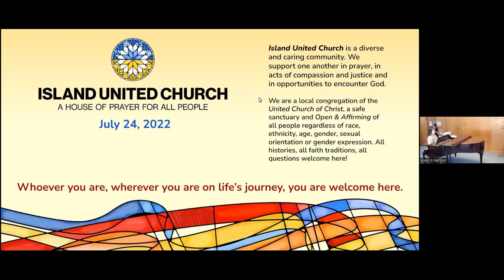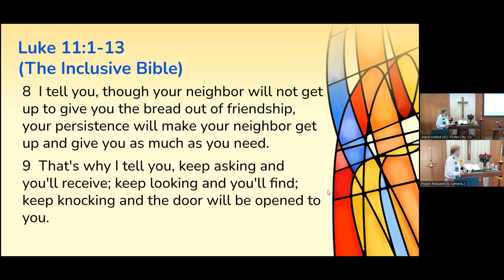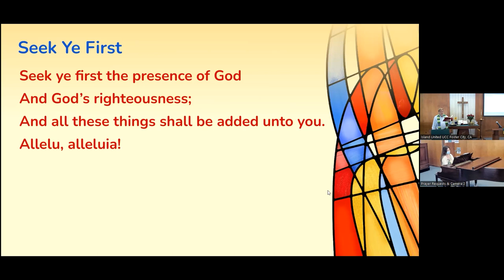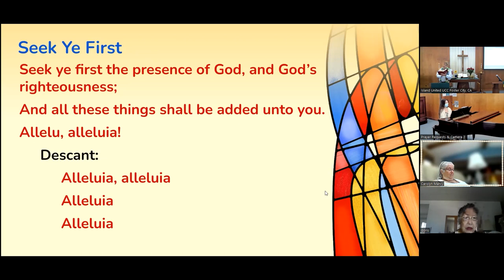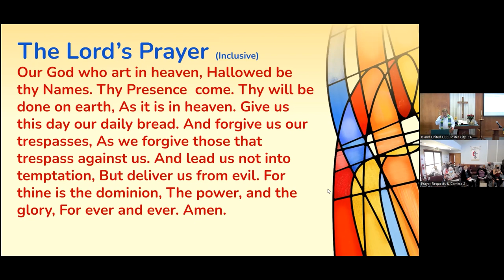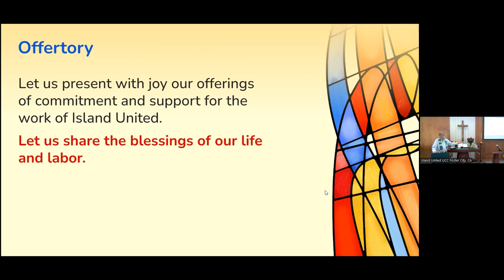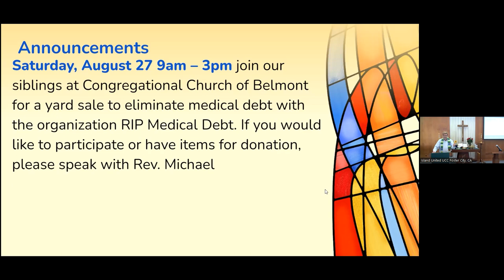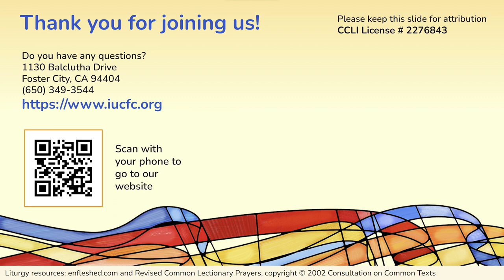July 24, 2022 | Teach Us to Pray | Rev. Michael Cronin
0:00 Prelude
2:31 Welcome, Call to Worship, & Opening Prayer
5:02 Hymn "Now Thank We All Our God" HTL 27
7:32 Lessons from Scripture Luke 11: 1-13 The Inclusive Bible
9:45 Hymn "Seek Ye First" HTL 443
10:47 Reflection - Rev. Michael Cronin
29:06 Hymn "Seek Ye First" (with Descant) HTL 443
30:09 Moments of Silence for Ukraine & Victims of Gun Violence; Community Prayer
37:05 Communion
42:10 Offertory & Doxology
48:38 Announcements
54:07 Hymn "Forward Through the Ages" HTL 488
57:43 Benediction - Rev. Michael Cronin
58:11 Postlude

Island United Church of Foster City
“Whoever you are, wherever you are on life’s journey, you are welcome here.”